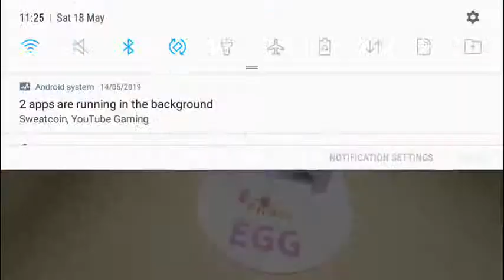I HIT 4000 BOXES OPENED YAY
watch me hit 4000 boxes it took like an hour to do this but its worth it do this to help me out

Like the vid to help me out
Byeeeee